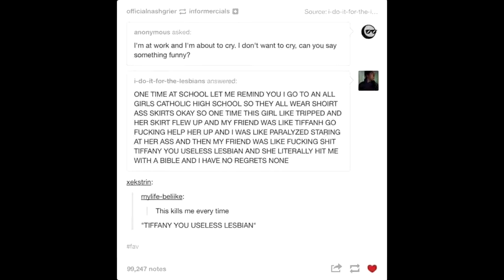Year Of Salt 2017